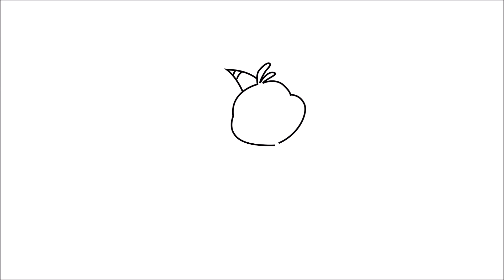Drawing and coloring Bunzo Bunny Poppy Playtime cute anime characters draw very cute 번조버니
Hello everyone :)
This is Draw Very Cute.
This time, I drew and colored the Bunzo Bunny from Poppy Playtime  :)

❤ Have fun, drawing and coloring cute characters.
❤ Videos for all ages.
❤ You can learn how to draw and color much more.
❤ Let's drawing and coloring a cute animation character :D

Have a great day and see you later :D

[ Draw Very Cute ]